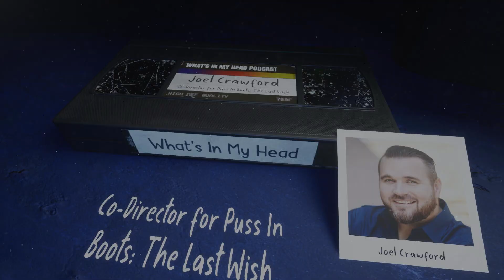Puss In Boots: The Last Wish Director Joel Crawford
This week I am sitting down with Co-Director for Puss In Boots: The Last Wish, Joel Crawford. We are talking anything and everything The Last Wish, so go watch the film and then come back and listen to this one!